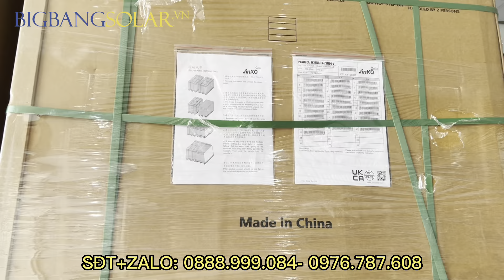Tấm pin JinKo 560 W mới nhất, hiệu suất cực cao 16 Busbar. BigBang Solar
Giới thiệu đôi nét về BigBang Solar
☎️ Hotline + Zalo tư vấn:
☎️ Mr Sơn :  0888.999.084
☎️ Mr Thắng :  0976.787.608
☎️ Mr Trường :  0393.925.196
🏢 Cơ Sở : 119/11 đường Nguyễn Thị Kiểu, phường Tân Thới Hiệp, quận 12, HCM